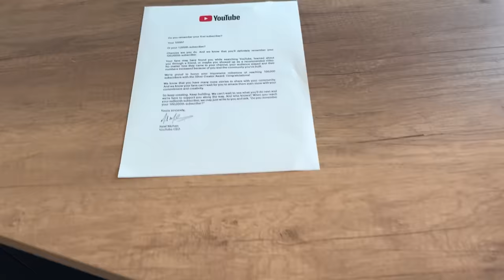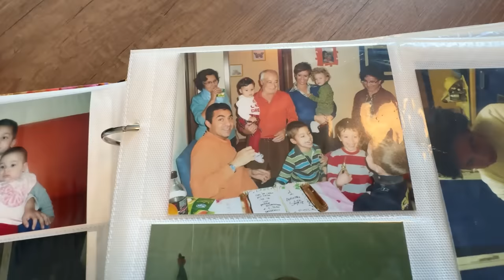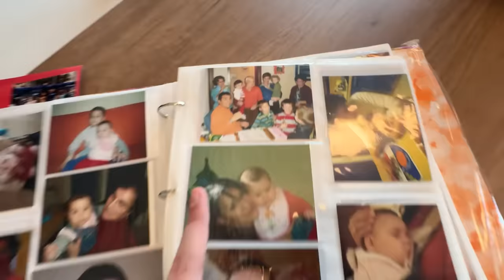HOUSE TOUR della mia casa NUOVA🏡 (finalmente!)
spero che anche questo video ti sia piaciuto❤️